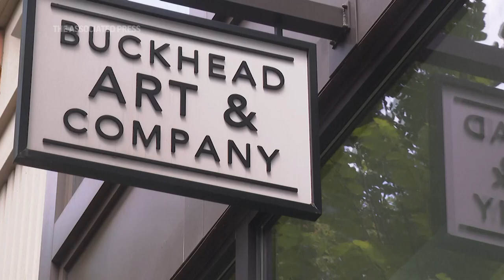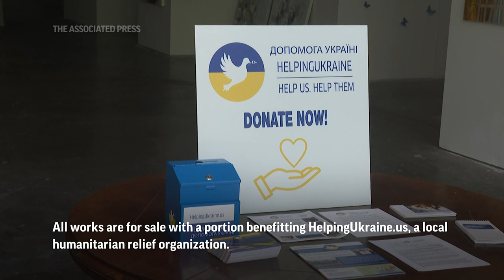Atlanta art gallery displays Ukrainian collection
(22 Jun 2023) An Atlanta art gallery is displaying a collection of Ukrainian art. The exhibition features 30 works by contemporary Ukrainian artists. (June 22) (AP Video: Sharon Johnson)